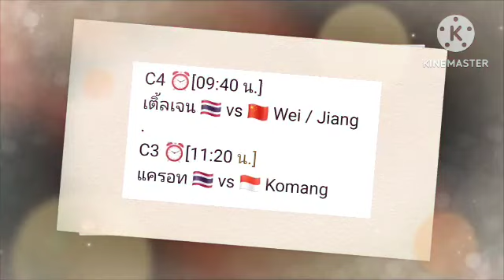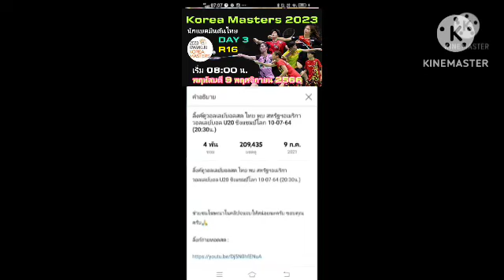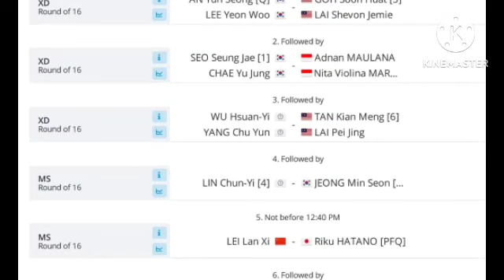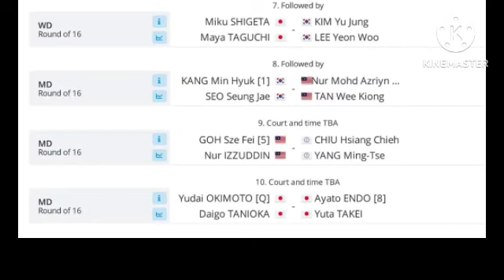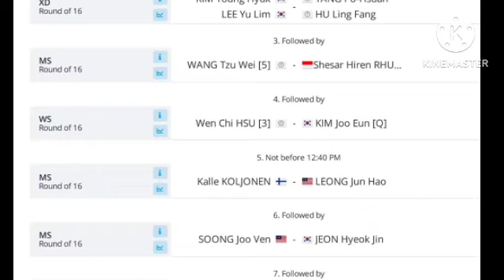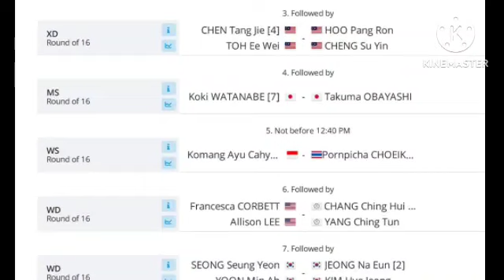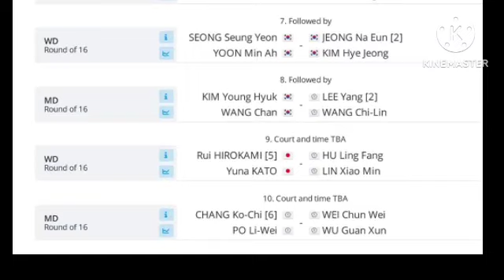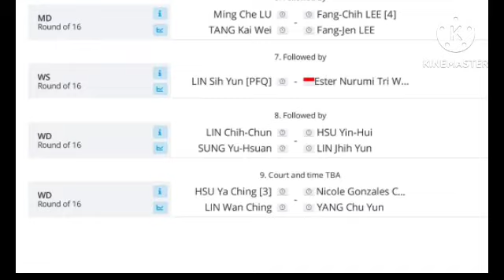ลิ้งค์ถ่ายทอดสด ⏰[08:00 น.] นักแบดมินตันไทย Day 3 R16 พฤหัสฯ 9 พ.ย. 66 โคเลีย มาสเตอร์ 2023 🇰🇷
DAY 3 รอบสอง R16
Super 300
Korea Masters 2023 🇰🇷
C4 ⏰[09:40 น.]
เติ้ลเจน 🇹🇭 vs 🇨🇳 Wei / Jiang
C3 ⏰[11:20 น.]
แครอท 🇹🇭 vs 🇮🇩 Komang